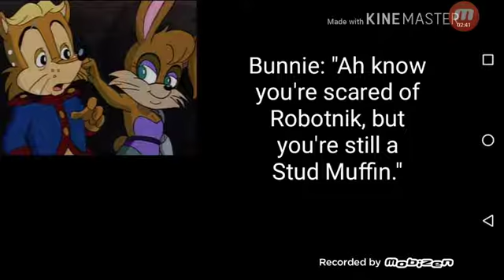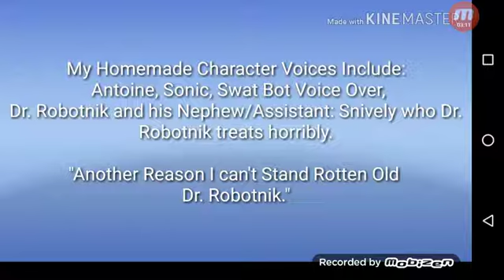SatAM Sonic Theme w Home made Voices No Copyright Infringement Intended. "See Description."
A special Gift is near the ending of the Video... I have some Wayyyy Past Cool Images of Antoine, Bunnie Rabbot, and Sonic vs Dr. Robotnik. Each Image has something fun written in Text beside them also.